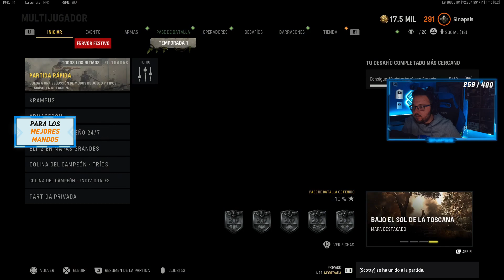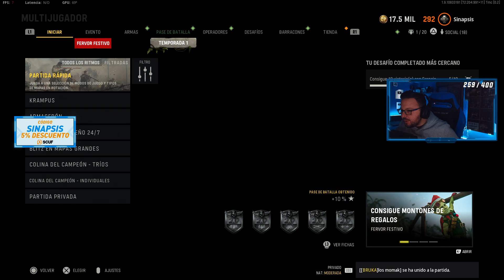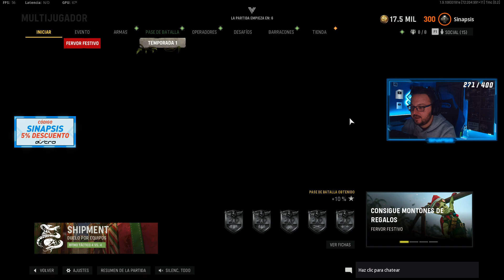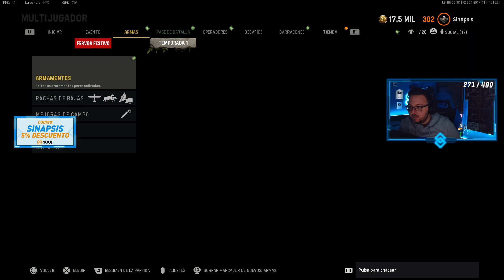el FUSIL de 3 LÍNEAS me quita años de vida